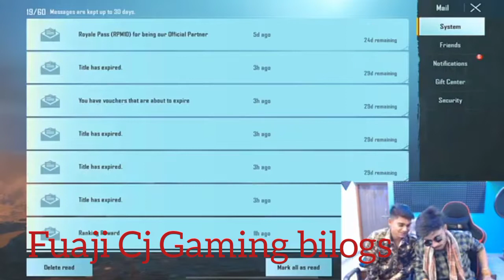fuaji Cj Gaming bilogs and Sunday and Monday and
2
shorts
balveer
drawing
blackpink
gujarati song
aman dancer real
shorts
balveer
drawing
blackpink
gujarati song
aman dancer real
asali bhoot
baby
best buddies stories
prashu videos
ronaldo
sambalpuri song
sathi serial
short video
snake
christmas
chudail
chudail khatarnak
cid
cid cid cid
circus song
classic mini food
Cocomo
colour painting
M
comedy
cotton
COW
cow dance video
cow go
crafter aditya shorts
cricket
cricketer
crismistmas tree craft
cristiano ronaldo
cube cube
cute baby
cute. baby
darawni bhoot
darshan raval
dayanand cartoon
dayanand roma roma
daanand roma videos
dhaka
didi pong pong chi iung
dimpus block
dj dikhao
your
গান
123 go hindi
123 go hindi videos
15-8 dots kolam new design
2 ka table
20 yanvara aid şekiller
2022 cid
2023 happy new year drawing
26 january ke liye chhote bacchon ka da...
 by 3 cube solve
5minute crafts
aadivasi
aahat
dj gaan song dj gaan
dj gan
dj patel
dj songs
dj songs tik tok
dog
dog mating
dogs wearing shoes
doring
download
dr babasaheb ambedkar bhashan
drawing house
drums
durga aur charu today full episode
ek bandar ne kholi dukaan
ekti ekti ghabarlis na
english padhna sikhaiye
english songs
facts
faisu tik tok
fal
fan hugs rohit sharma today
fart
fish
girlfriend boyfriend
goa beach
godzilla
gojol gojol
goku vegeta cartoon
golmaal
gombe
google google
naam mera trailer
grandpa granny
granny
granny wala
guess the makeup challenge
gm hai kisi ke pyar mein
gum hai kisi ke pyar mein today full epis...
hacks
hanuman ji ka drawing
food eating
football match
football playing
french nail art video
gaan dove
gaana
gajal hindi
game game game game
gan
gana de do
gana gana
ganpati bappa ke gane
ganpati sketch
garib amir kahani
garo gospel song
ghost facts
aayu and pihu abhi mayus mat hona acche acche makeup aeroplane drawing ahirani song aman prajapati dance video ambo nai episode terbaru amit wala dikhaiye
Akhil jackson comedy video
ali
alto car alto car
anantya videos
ap dhillon all songs
apple
arbi song
ark 2
assamese song
ayyappan part
babu wala
baby funny
baby funny shorts
baby shaka boom boom
Bad boy song
bad lair
badal garajna
badhiya badhiya gane
badiya badiya lage la
bahubali
bajrangi telugu
bangarraju telugu full movie
bangla cartoon
basant panchami
eautiful pencil sketch
beauty hacks
best of luck nikki
bewafa tik tok
bhagyalakshmi full episode today
bhains ki video
bhalo bhalo cartoon
bhalo bhalo chobi aka
bhojpuri gana
bhole nath ki shaadi ham to nachenge
bhoot boy
bhoothnath returns full movie
bhuter cartoon
hutiya mauj
big brother vip kosova stresi ne dhomen...
big kite
billi a jaaye
biraj mushahary song
bdo film
body body
boane wala train
bole chudiyan bole kangana hai mai ho...
bombay bombay bombay
bombay channel bombay channel
bomma padam full movie
bommalu
brindavanam krishna
bts songs
bugha valorant
bullet drawing
burqa design
cake eating
car
car photo
card magic trick
cardboard helicopter
cartoon cartoon
cartoon dow
cartoon laga do cartoon laga do cartoon...
cartoon wala hanuman
caso cerrado
cerita hantu seram gila
chala
challenge
cheng xiao movie
chimpiri juttu song dj
chinese foo
chinna chinna asha song
chintu
chobi aka
asali bhoot
baby
best buddies stories
shantakka comedy uttar karnataka
Shivaji maharaj yanchi gane dj song
sihasan
sindura ra adhikara odia serial
sk artist
skill football skill
solar drawing
sommasilli pothunnave full song part 2
song
songs
songs tamil
songs telugu
songs telugu dj remix
joshi block
spider-man spider-man hulk
story
style cutting
Sunday
sunflower
super me movie in tamil
super song
taarak mehta
tamil song
telugu cinema
telugu kathalu
telugusong
tera nasha nasha akhan vich remix
teri
teri meri prem kahani hai mushkil dj
thakur thakur
the young cinema
thlahrang thawnthu mizo
tick tock
tiny village food
tirchi najariya bole hain song
titan
tok
toxic
tractor
traditional song
train videos
tujh mein rab dikhta hai
tulsi mata
tum tum song
tuni chidiya
tv chutti tv
ultraman kartun
ur smartmaker
Urfi javed
varisu padam full movie
vasudhara videos
vebela
video gan
volley ball
wala box
wala kutta
wala ticket
wali wali
washing
whatsapp status tamil
yali li song
youtube shorts
что можно нарисовать
गजी बा
गाणी
छोटू कि कॉमेडी
टिक टॉक
टिक तोक
नामकरण
बालवीर की वीडियो
मेहंदी
लग्नाचे व्हिडिओ
वाला
शिवा और रुद्रा
কমেডি
હિન્દી મુવી
மயில் ஆட்டம்
น้องบีม
41 merry christmas,